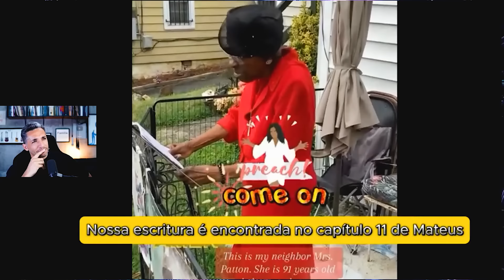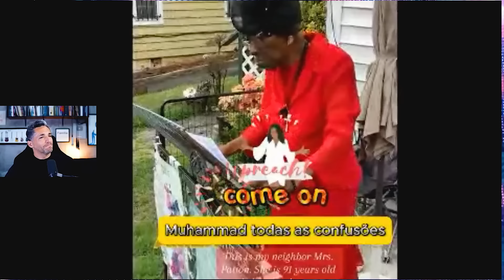PREGADOR NUTELINHA, CORRE AQUI! 91 anos de Idade. Que unção. Que Autoridade! RAÍZ!